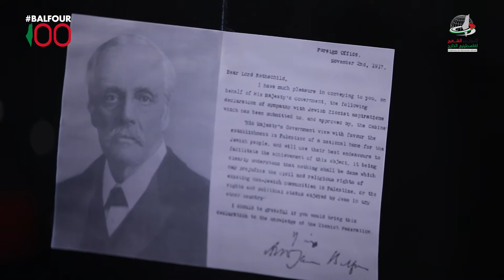بلفور تصريح وليس وعد | حملة بلفور : مئوية مشروع استعماري |حكي بالفلسطيني